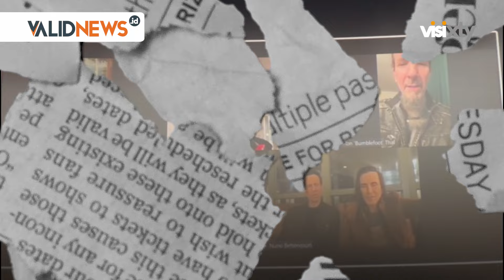Dewa 19 Boyong Musisi Rock Legendaris Dunia Ke Konser All Star 2.0 Di GBK | VISIXTY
Ingin mengulang kesuksesan tahun lalu, Dewa 19 boyong sejumlah musisi rock legendaris dunia ke Dewa 19 featuring Allstar 2.0 yang akan digelar 18 Januari 2025. Siapa saja bintang yang dihadirkan itu?

Reporter: Siti Nur Arifa
Video Editor: Irvan Syahrul